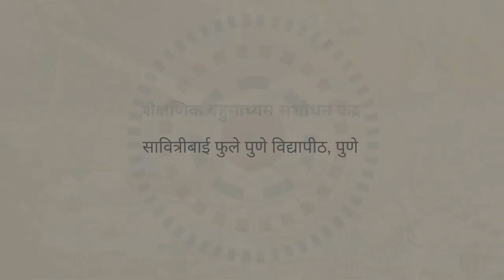P_32M_Yogabhyas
आंतरराष्ट्रीय योग दिना निमित्त खास विद्यार्थ्यांकरिता आम्ही एक माहितीपट सादर करत आहोत - योगाभ्यास, विद्यार्थ्याकरीता योगपरिचय – (मराठी – 2000)

विद्यार्थी शिकत असताना अभ्यासाबरोबरच त्याला उत्तम शारीरिक व मानसिक स्वास्थ्यं लाभणं ही काळाची गरज आहे. योगाभ्यास एक प्राचीन शास्त्र आहे. याकरिता ५  ते १५ वयोगटातील मुला-मुलींसाठी योगासनाचे अभ्यासक्रम अनेक ठिकाणी चालवले जातात. यामध्ये निरोगी आरोग्यासाठी आसनांचे प्रकार व त्याचे फायदे कोणते? हे जाणून घेवू या ‘योगाभ्यास:- विद्यार्थ्याकरीता योगपरिचय’ या माहिती पटातून. लवकरच EMMRC Pune: Heritage of Television Education या चॅनेल वर

Promo Credits:
Script:
- Subhash Mulay

Narration:
-Amruta Deodhar

Graphics:
-Amruta Deodhar

Editing:
- Rajesh Deshmukh